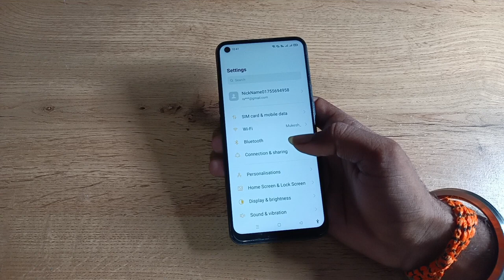how to unpair Wi Fi in oppo f19 pro 5g , Wi Fi unpair kaise karen 1